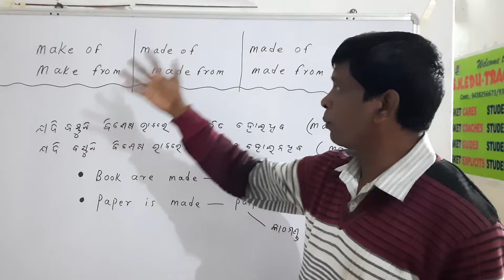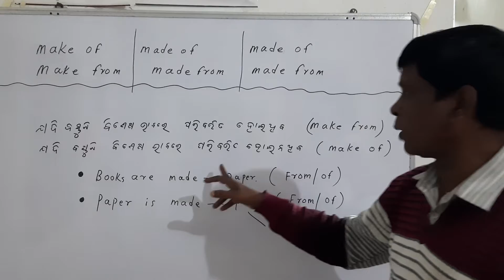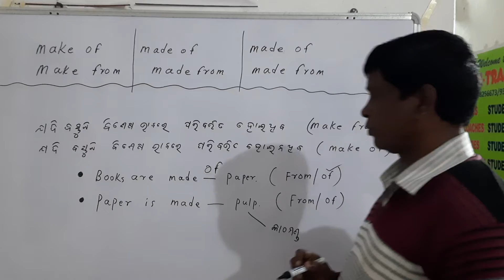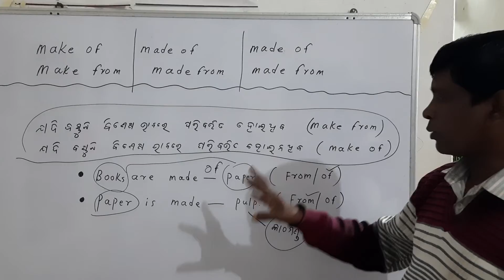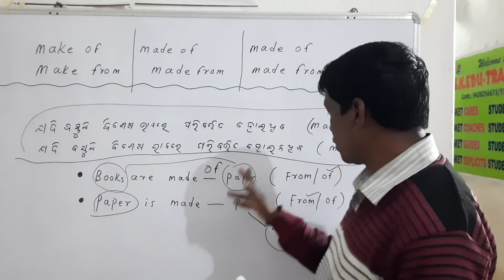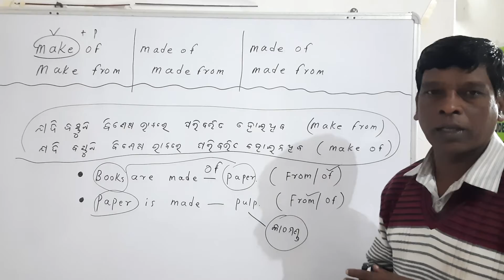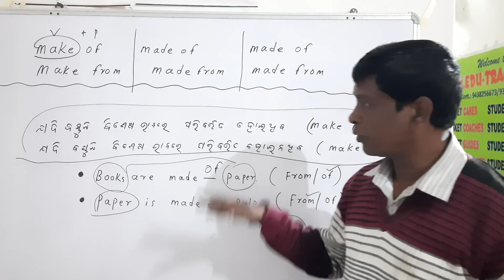Use of " From " & " Of " with Make and Made || By S.K.EDUTRACK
Welcome to SKET
prepositions have peculiar power. So we have to use it powerfully.
Made of / from
Make of/from
Very confusing and fusing questions in English grammar.